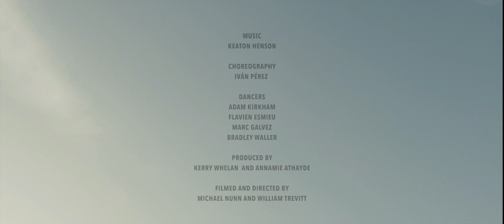Safe Travels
Dancers: Bradley Waller, Marc Galvez, Adam Kirkham and Flavien Esmieu
Choreographer: Iván Pérez
Balletboyz and Random Acts Channel 4.

In ´Safe Travels´, Balletboyz´s filming experience, Keaton Henson´s sensitive music and Iván Pérez´s intimate choreography intertwine creating a dialogue that aims to speak directly to the emotions.